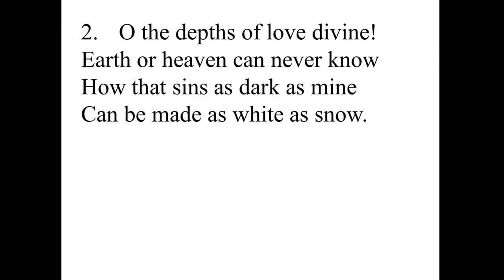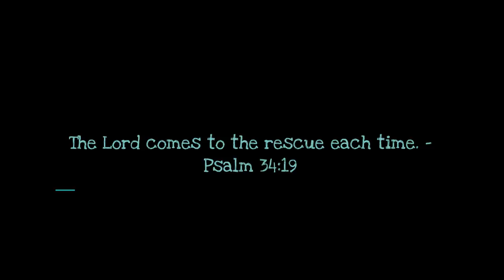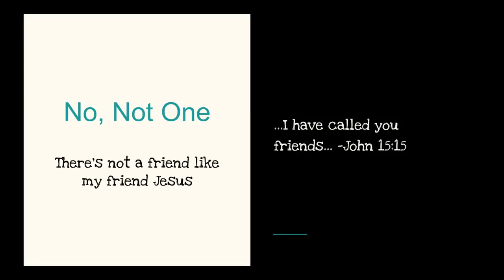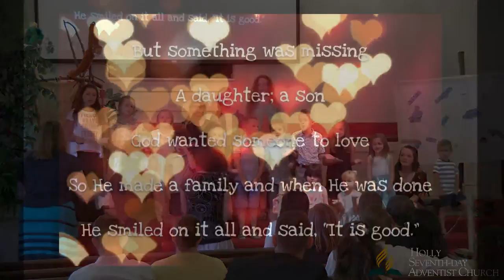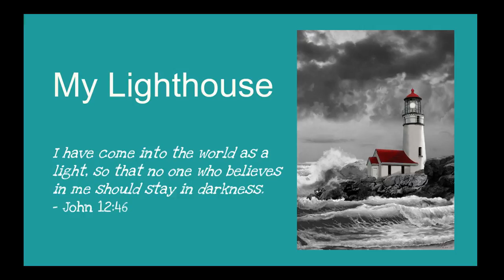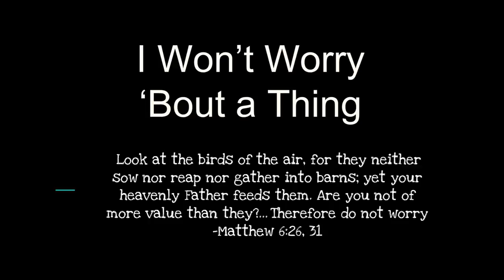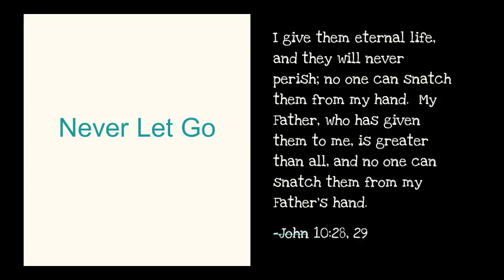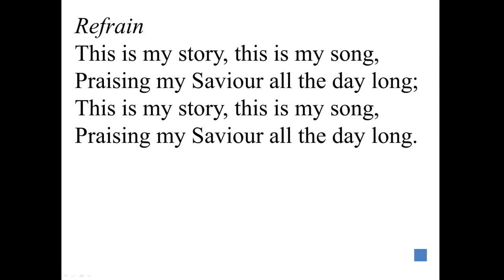Sabbath Service - August 4, 2018